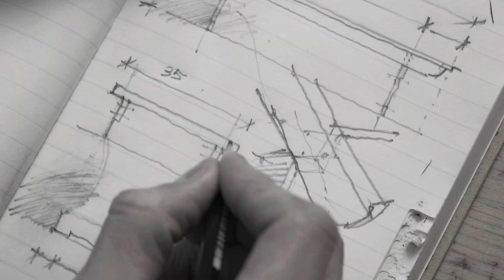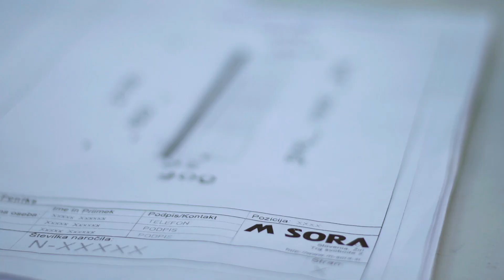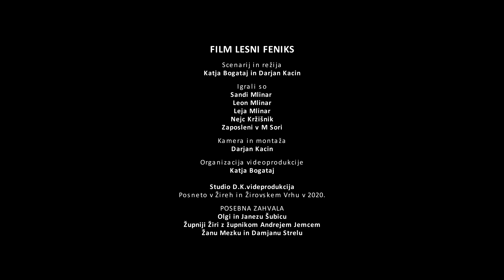LESNI FENIKS - Novo življenje lesa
Glavni namen projekta Lesni feniks je varovanje okolja z zniževanjem količine odpadkov, preprečevanjem nastajanja odpadkov in ponovno uporabo materialov ter dvig osveščenosti lokalnih prebivalcev o načinih, možnostih in pomenu prehoda v krožno gospodarstvo.

Partnerji pri projektu: LOKATUR, M SORA, OBČINA ŽIRI, RAZVOJNA AGENCIJA SORA in ŠOLSKI CENTER ŠKOFJA LOKA

FILM LESNI FENIKS
Scenarij in režija: Katja Bogataj in Darjan Kacin
Igrali so: Sandi Mlinar, Leon Mlinar, Leja Mlinar, Nejc Kržišnik in zaposleni v M Sori
Kamera in montaža: Darjan Kacin
Organizacija videoprodukcije: Katja Bogataj

Studio D.K.videprodukcija
Posneto v Žireh in Žirovskem Vrhu v 2020.

POSEBNA ZAHVALA
Olgi in Janezu Šubicu
Župniji Žiri z župnikom Andrejem Jemcem
Žanu Mezku in Damjanu Strelu